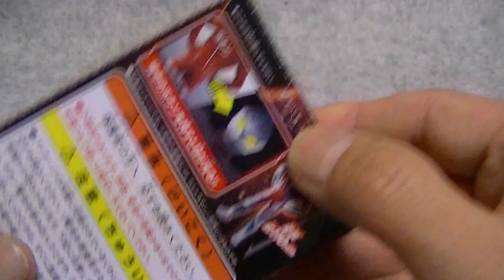ウルトラマン ライティングヒーロー 01 ウルトラマンギンガ Ultraman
ライティングヒーロー ウルトラマン　ウルトラマンギンガの眼が光る？